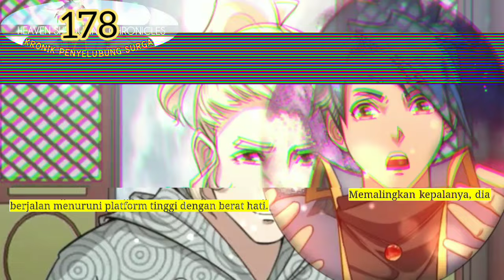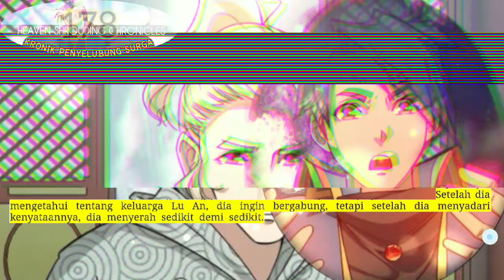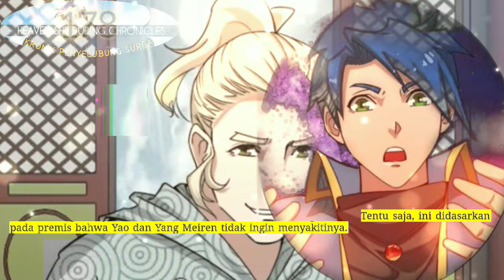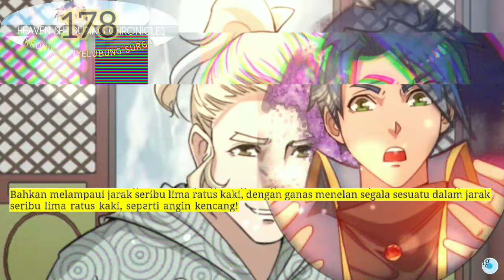Kronik Penyelubung Surga season 178